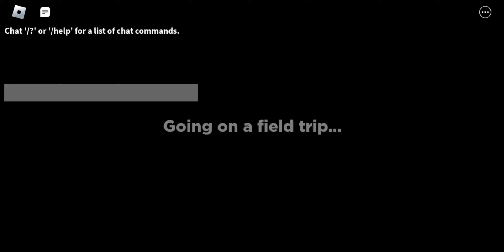Rainbow frients (Roblox)